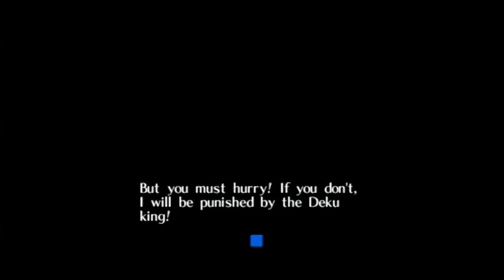Let's Play: Majora's Mask - Part 13 "The Monkey's Plea"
In this episode we meet up with the captured monkey!